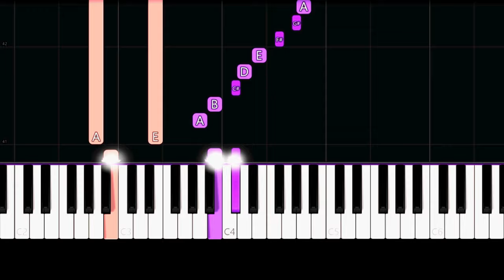La La Land - Mia & Sebastian's Theme (Easy Piano Tutorial)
✨ Easy Piano Tutorial/How to play the song "Mia & Sebastian's Theme" from "La La Land".